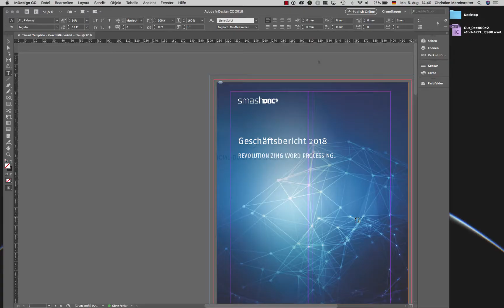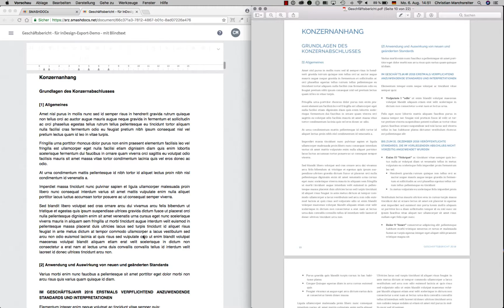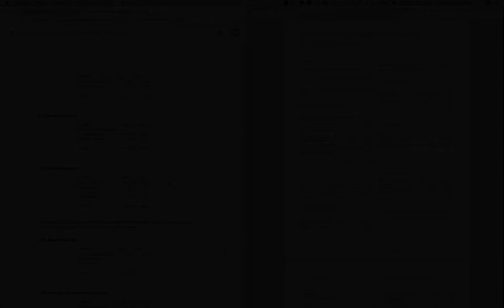Indesign converter - von MS Word zu Indesign konvertieren - Software für Verlage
Mit der Software von können Sie einen InDesign-Export machen bzw. von MSWord nach InDesign konvertieren - Digital Publishing. So sparen Verlage Konvertierungskosten. Bis zu 90%.